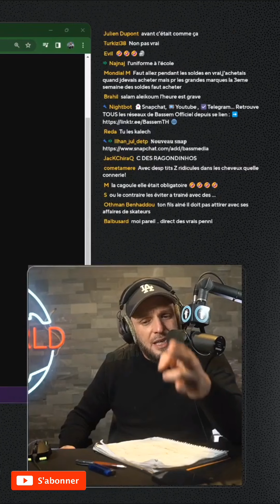#28 Comment éduquer vos enfants avec des valeurs simples